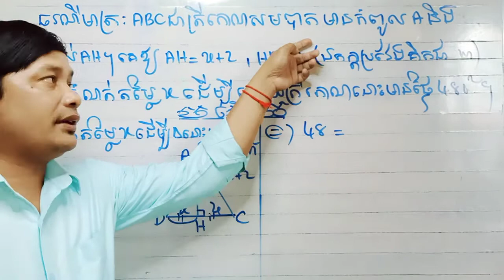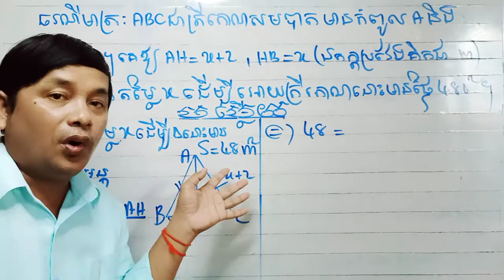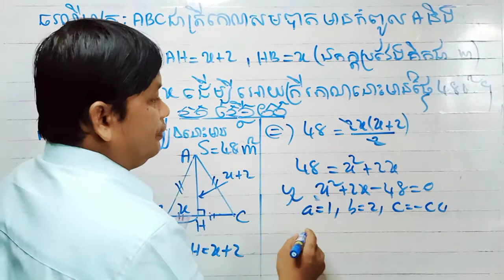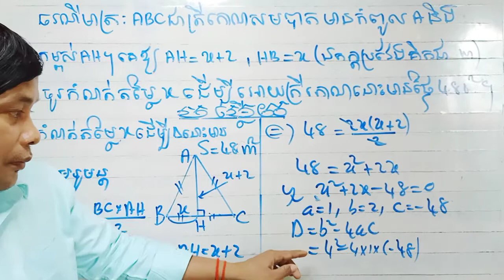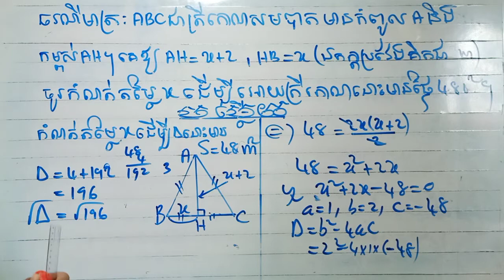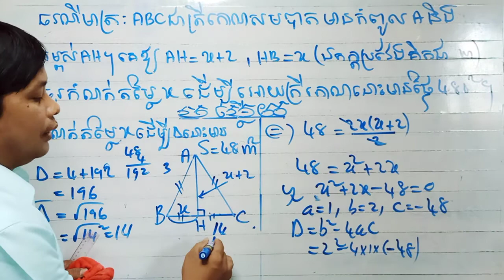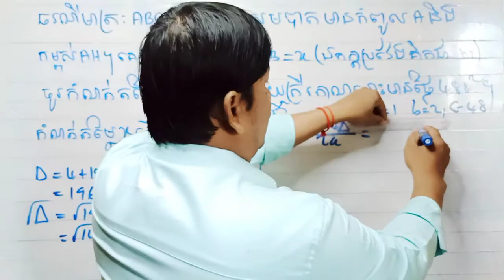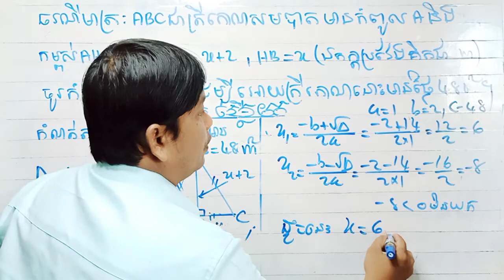លំហាត់ធរណីមាត្រថ្នាក់ទី9 math for students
លំហាត់ធរណីមាត្រប្រេីគន្លឹះដោះស្រាយឆាប់យល់ និងឆាប់យល់ ជាប្រភេទលំហាត់ធរណីមាត្រល្អមួយសម្រាប់ប្អូនៗថ្នាក់ទី7ទី9ទី9 ត្រៀមប្រលងយកសិស្សពូកែ។